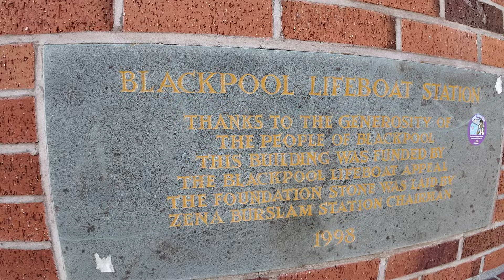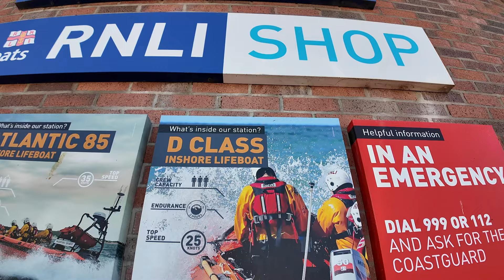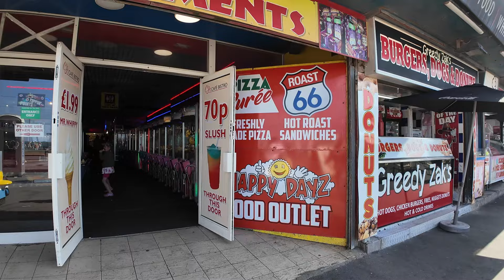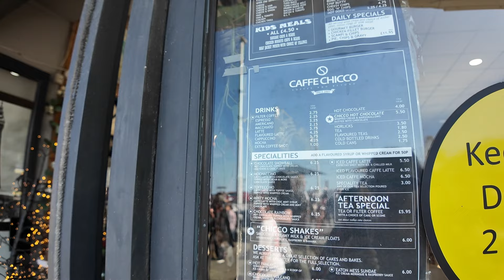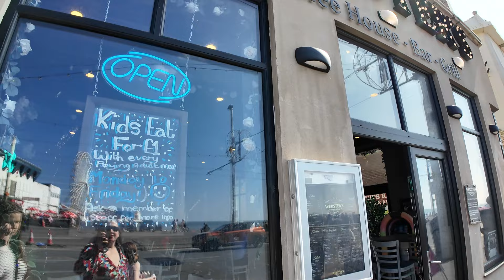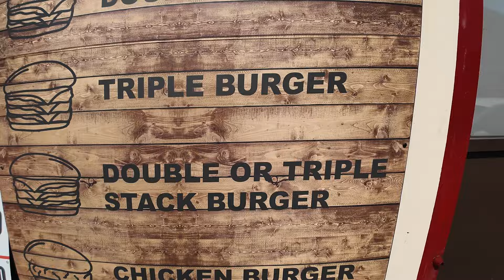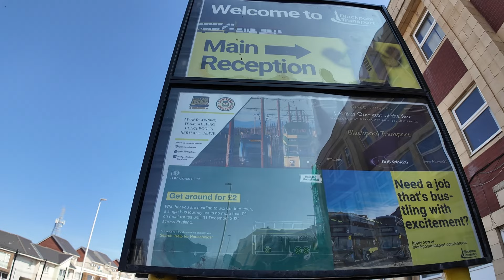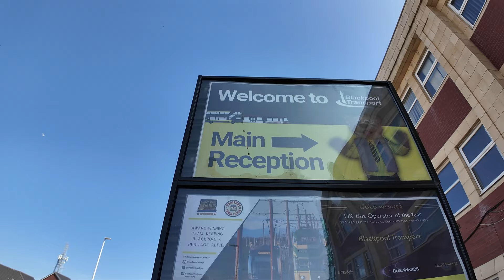Blackpool is heaving gorgeous day!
what a beautiful day here in Blackpool, its heaving, Kayleigh & I went down to the RNLI FUNDAY and then had a walk and talk.